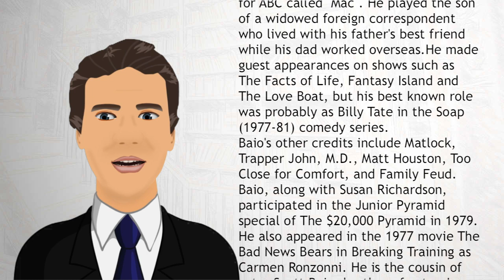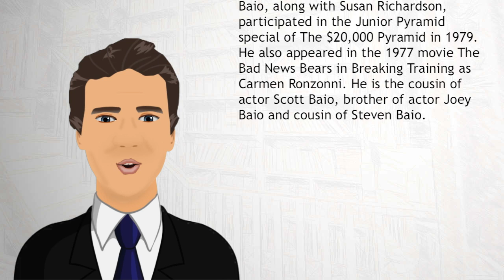Jimmy Baio - Wiki Videos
James Joseph "Jimmy" Baio (born March 15, 1962) is an American actor. He was born in Brooklyn, New York. He is the cousin of actor Scott Baio.
Baio first appeared onscreen in 1975 at age 13, where he starred with Dick Van Dyke in an unsold comedy series pilot for ABC called "Mac". He played the son of a widowed foreign correspondent who lived with his father's best friend while his dad worked overseas.